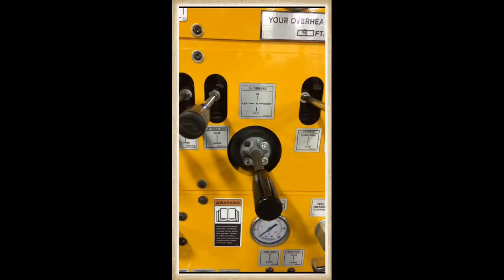Mobile Drill 2020!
Drill rigs, augers, split spoons, sampling tooling, repair parts and more for the geotechnical and environmental drilling industry !